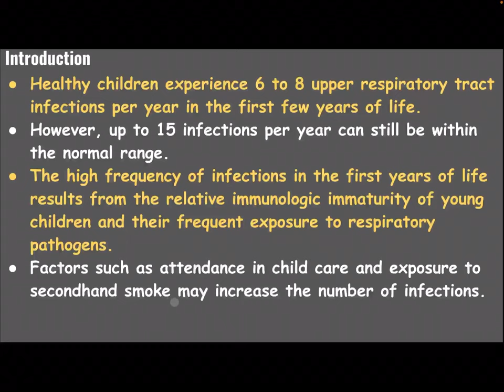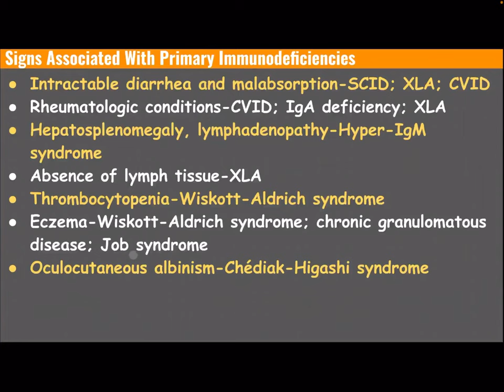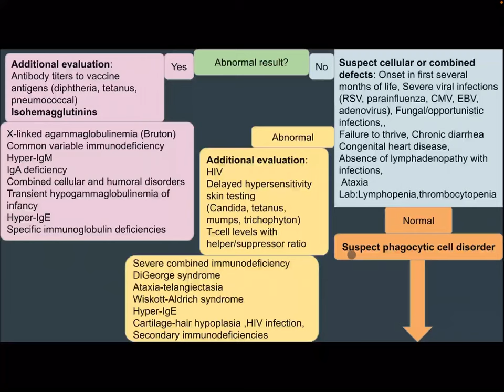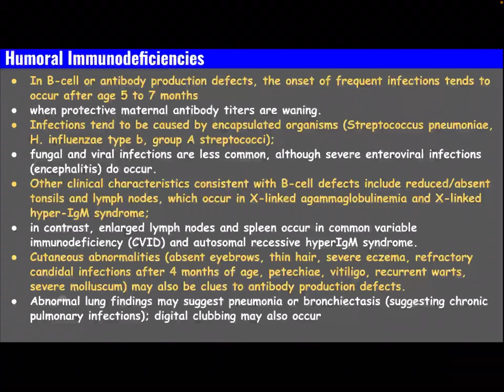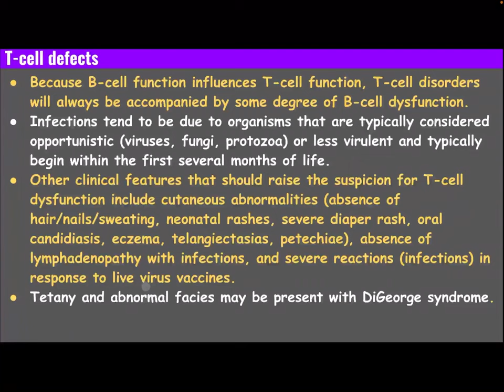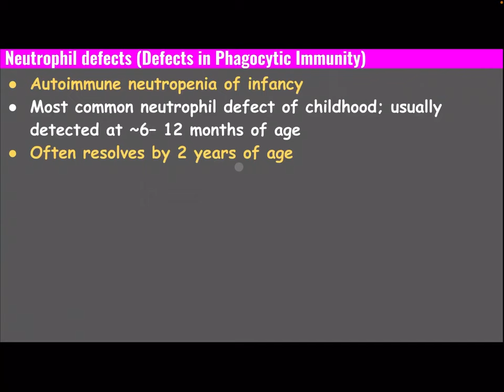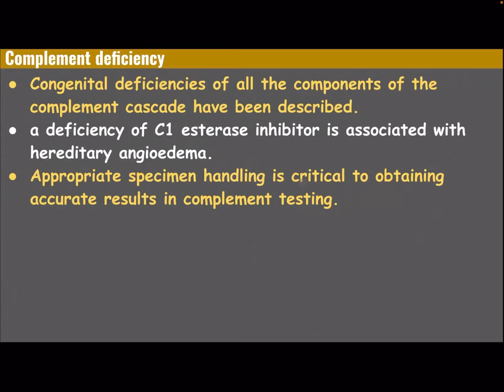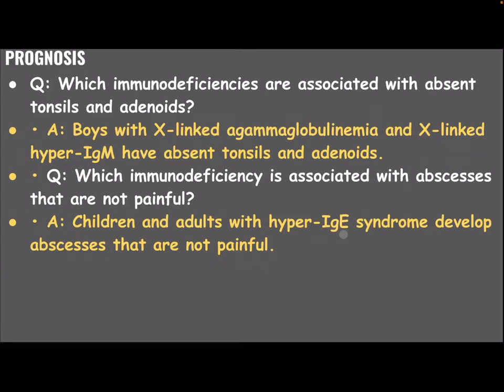Immunodeficiency and Recurrent Infections in Pediatrics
How to approach to Immunodeficiency and Recurrent Infections in Pediatrics